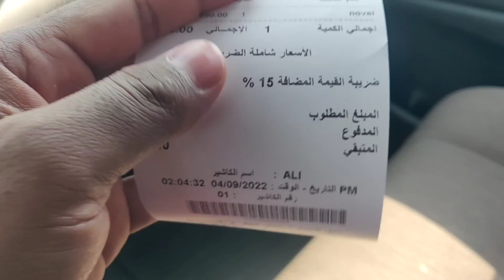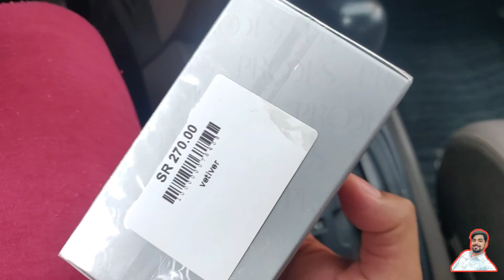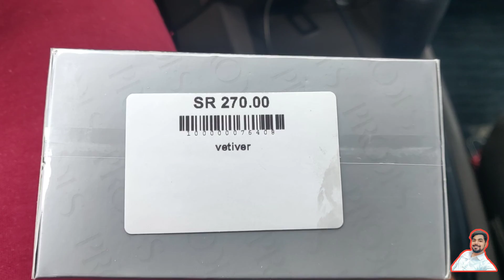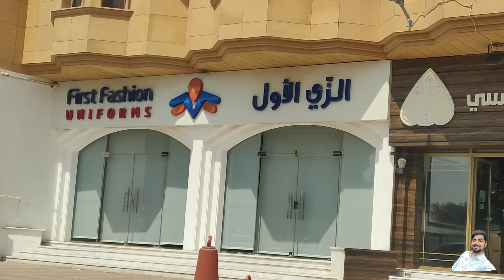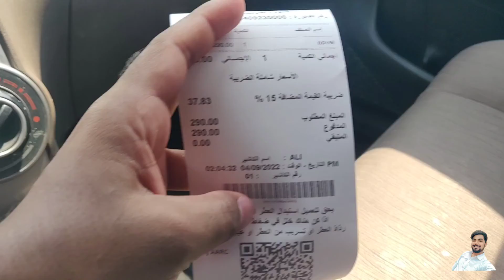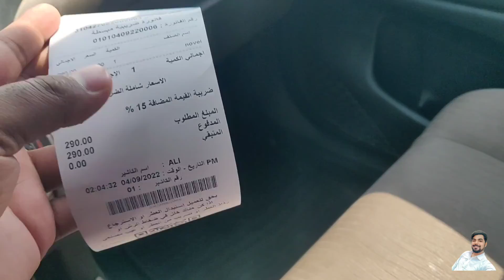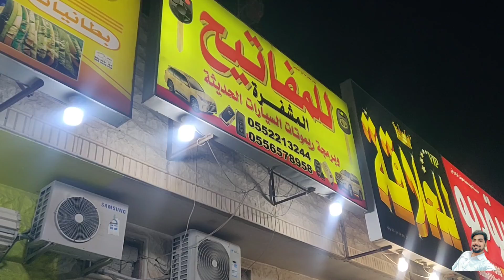Itna Mahnga perfume 😱 600 रियाल का परफ्यूम आज तक नही देखा 😱 | Itna me To mera Mahine ka Rasan Aye ga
Itna Mahnga Perfume 😱 600 रियाल का परफ्यूम आज तक नही नही देखा 😱 | Itne me To Mera Mahine ka Rashan aaye Ga

specially Thanks to @MSK Bhai

Driver
Home diver